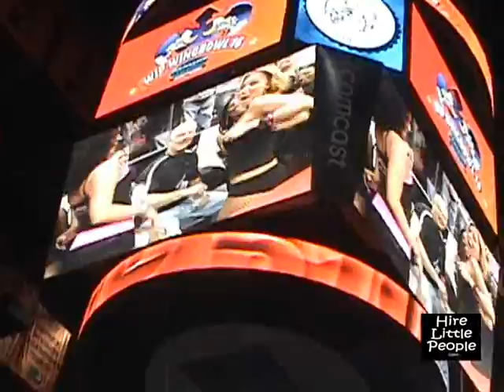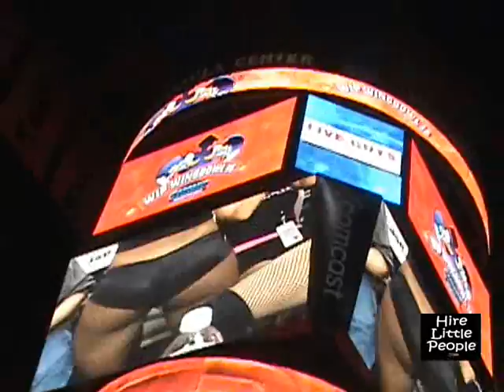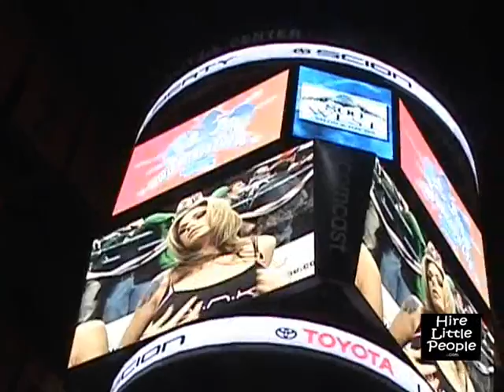Wing Bowl Dave The Dumpster 2008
Hire Little People's Chuck Love and Mikey Bluntz join the Dave The Dumpster Entourage For The 2008 Wing Bowl.